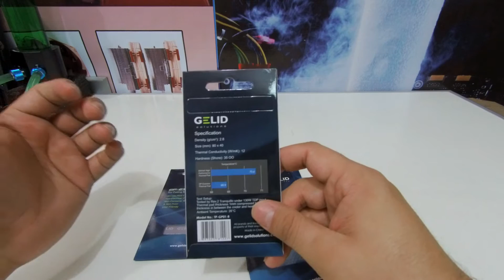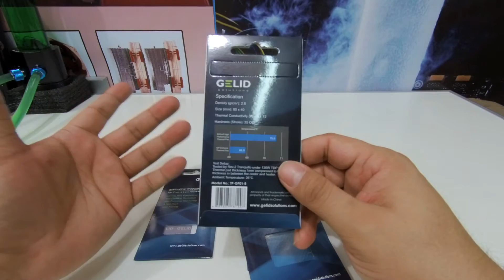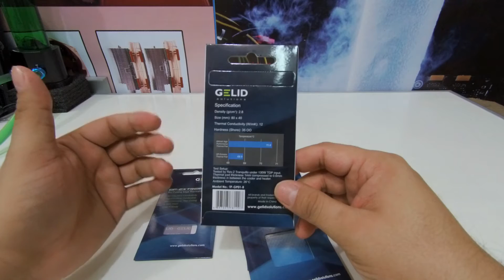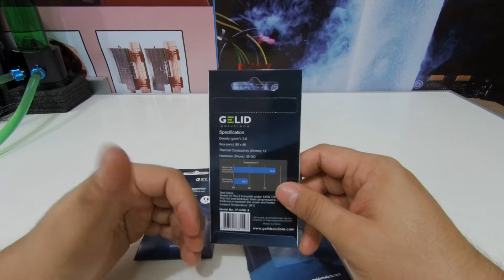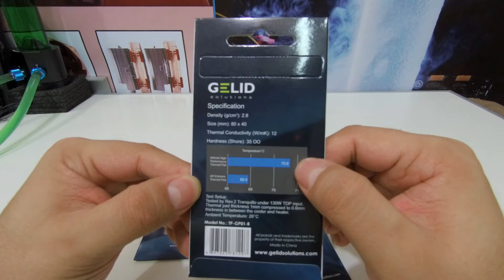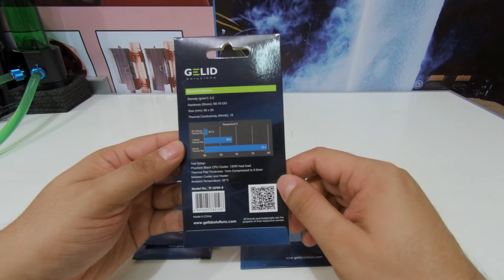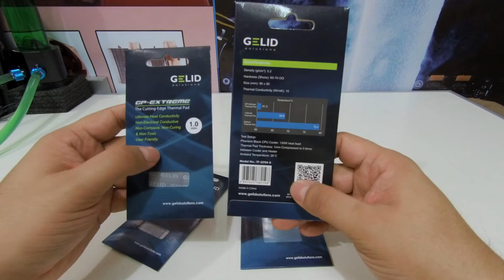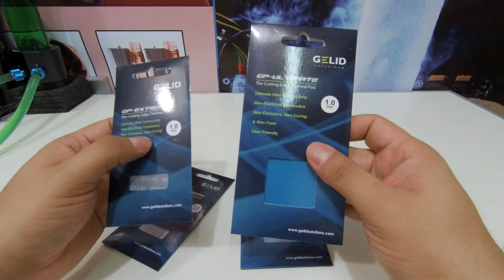Unboxing Gelid Thermal Pad Extreme y Ultimated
Una de las cosas importantes a la hora de dar Mantenimiento a Nuestras Graficas son dos cosas, Pasta Termica y Thermal Pad ya que son esenciales  para mantener a raya las temperaturas, asi que Gelid recientemen lanzo dos modelos Extreme y Ultimated que va de 0.5mm hasta 3mm de grosor, aqui una pequeña muestra de estos productos de la Marca Gelid Solution.